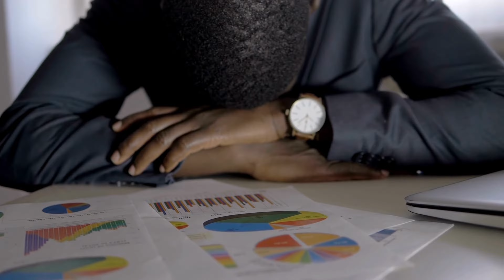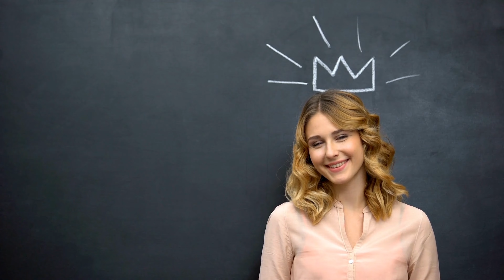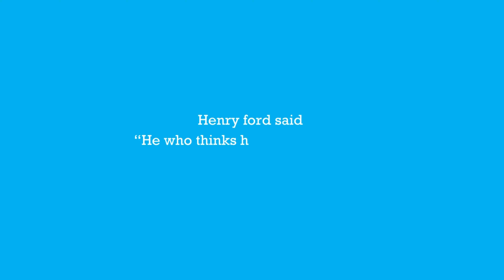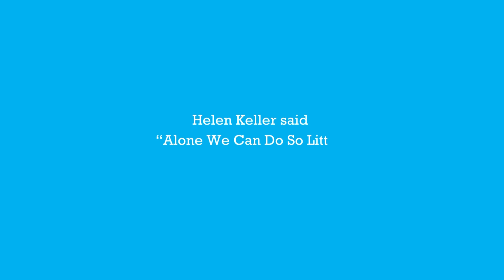How to improve your confidence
Have you been on the job search and were not sure whether you should apply for the job?
Or planning to send a message to network with someone and not sure what they’ll think?
Or are waiting for an interview and sweating buckets?

In today’s video, we’ll be sharing 5 tips to improve your confidence. Whether it’s for your job search or career in general, follow these to improve your confidence.

Start by
1. Redefining confidence

2. Understanding confidence is what you DO, not what you are

3. Facing your fears little by little

4. Upgrade your positivity and optimism

5. Build your confidence support structure

Join FOCUS inspired academy 🎓
💪 A career success "gym" where we learn what it takes to be successful in jobs, careers and life, AND put it into practice!

📘Stuff I Wish I Knew Earlier: How to Unlock Your Career Potential
📗Stuff I Wish I Knew Earlier: Living Your Career Potential — Young Professional Edition